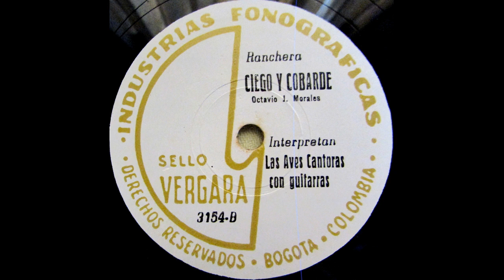MI FRACASO - LAS AVES CANTORAS - Corrido.